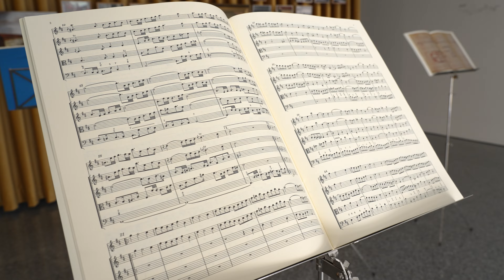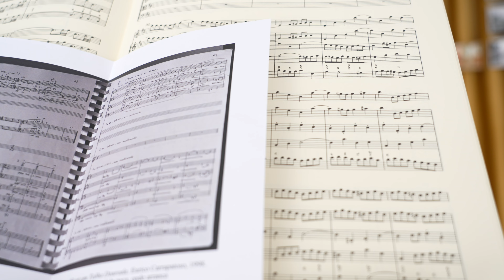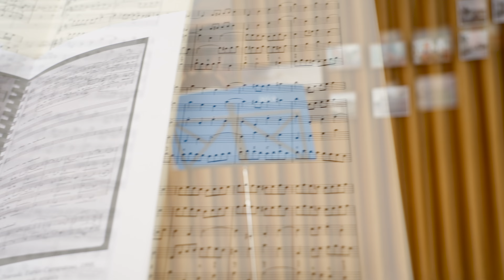FAUP leva a exposição 'Siza, Câmara Barroca' ao Museu Nacional de Soares dos Reis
Inaugurou dia 12 de setembro a exposição 'Siza, Câmara Barroca', uma mostra patente até 31 de dezembro no Museu Nacional Soares dos Reis, lado a lado com as coleções do Museu e a exposição temporária na extensão projetada por Fernando Távora.

A exposição resulta do projeto 'Siza Barroco' - classificado em primeiro lugar no concurso lançado em 2021 pela Fundação para a Ciência e Tecnologia, para projetos de IC&DT no âmbito da Arquitetura de Álvaro Siza - e encerra a investigação desenvolvida ao longo dos últimos 3 anos no Centro de Estudos de Arquitectura e Urbanismo da Faculdade de Arquitectura da Universidade do Porto (CEAU/FAUP).